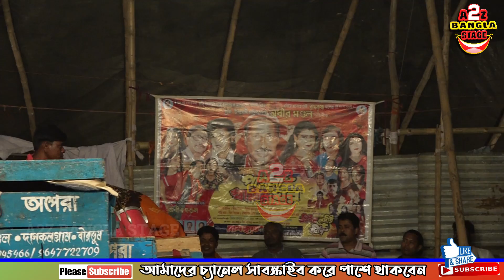মেয়েকে কী দেখবে মায়ের মা কে দেখ | অধীর মণ্ডল নতুন পঞ্চরস 2021 ! Adhir Mondal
Pancharas 2021
Type-Bangla Pancharas(Comedy).
Quality-Full HD 1080p.
Capure and Edit-Jharna Das(me).
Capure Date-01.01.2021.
Place-Basapara(Birbhum).
NOTE:- All Content Used Is Copyright To "A2Z BANGLA STAGE", Use Or Commercial Display Or Editing Of The Content Without Proper Authorization Is Not Allowed.